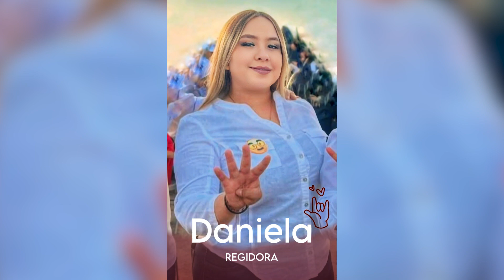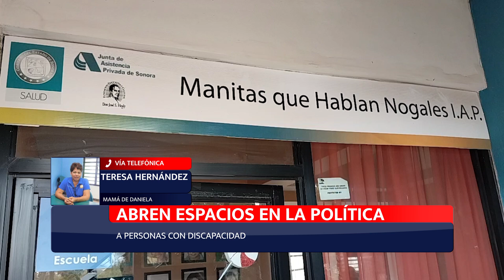ABREN ESPACIO A PERSONAS CON DISCAPACIDAD EN POLÍTICA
Las acciones afirmativas poco a poco toman más relevancia en los procesos electorales, de acuerdo al instituto nacional electoral,  en el proceso 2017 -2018  se contendió en dicho proceso por 18 mil 299 cargos, de los cuales 629  fueron federales y 17 mil 670, locales. Según la información entregada por parte de los partidos, se registraron 61 candidatas y candidatos con discapacidad. “Nogalizando” el tema, las planillas a la alcaldía de diferentes partidos tienen integradas a personas con discapacidad, y contrario a lo que sucedía en el pasado, hoy en día como candidatos a regidor propietario